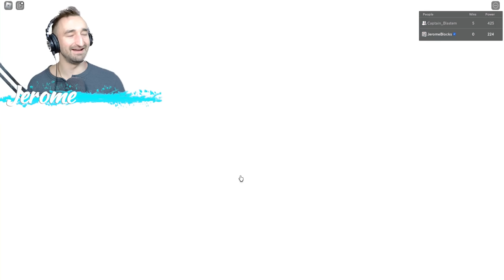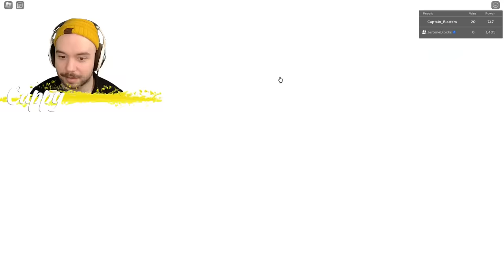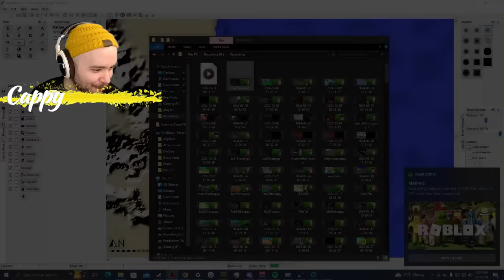Cutting Down EVERYTHING In Tree Chop Simulator